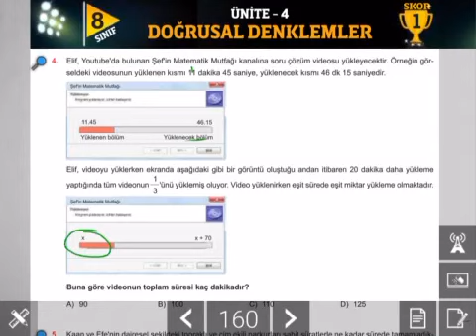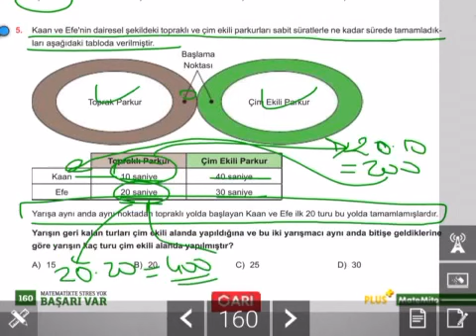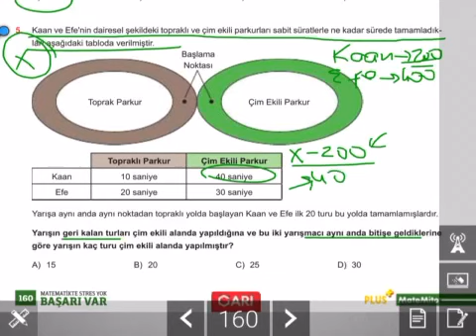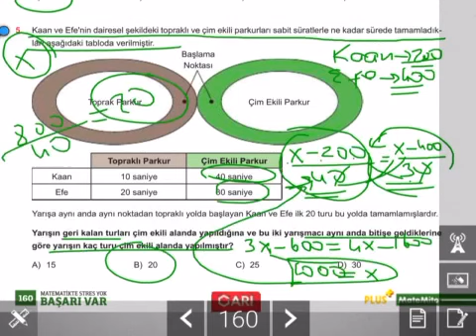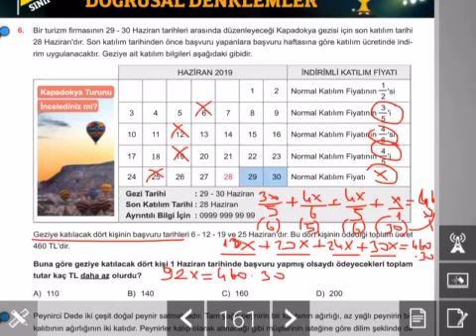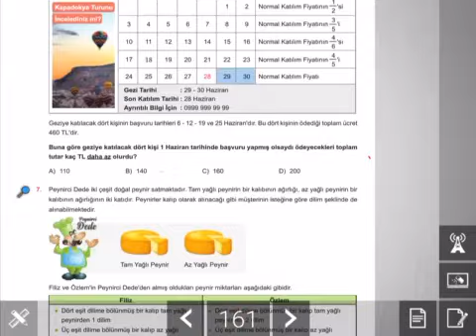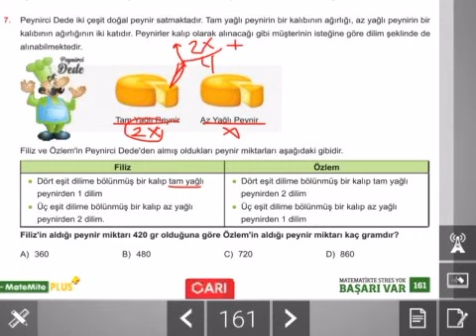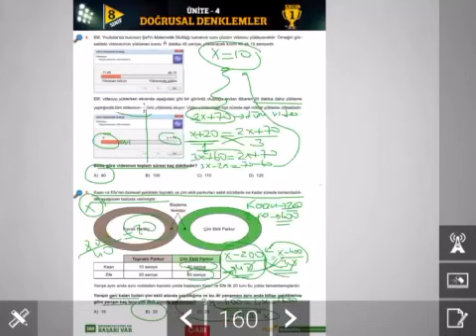Korona Düşmanı LGS Part -2 Yeni Nesil Matematik Soruları ve Çözümleri